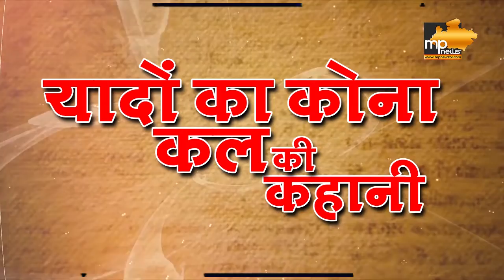20 नवंबरः इतिहास के पन्नों में आज का दिन! MP News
20 नवंबरः इतिहास के पन्नों में आज का दिन! MP News